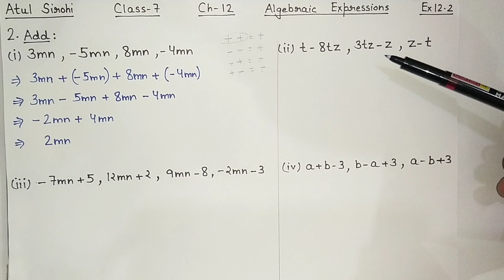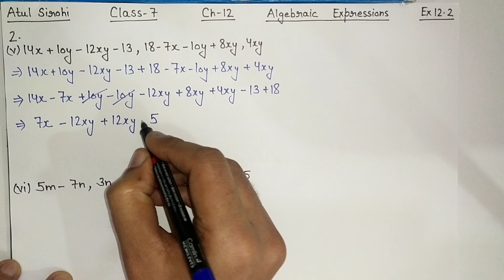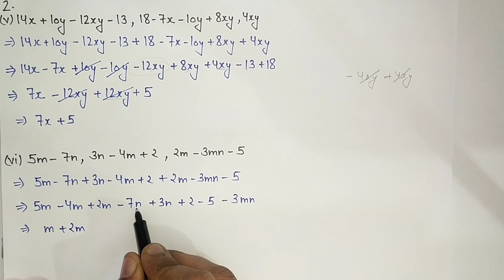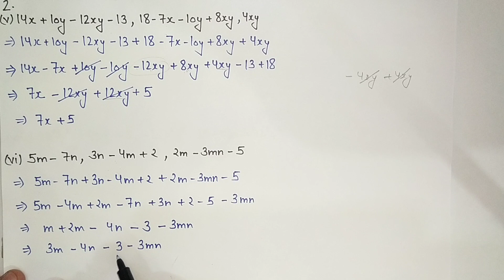Q-2 (i) to (x) || Ex-12.2 || Algebraic Expressions|| Class-7 || MATHS|NCERT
Chapter-12| Algebraic Expressions | Ex-12.2 Q no-2 (i to x)(All parts) | Class-7 | MATHS | |NCERT|
Keep supporting me So I can continue to provide you with free and informative content.